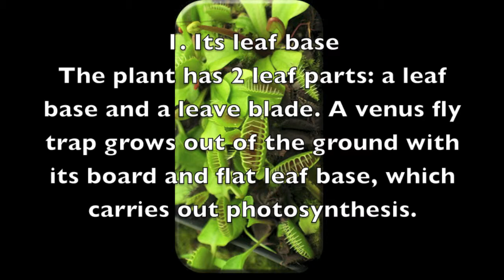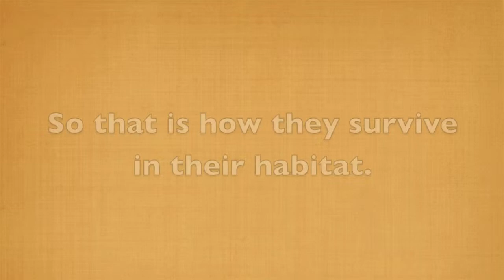Venus Fly trap Movie by Rama in Ibu Mia's Biology lesson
i made a video about how venus fly trap survive in its environment. Made in Ibu Mia's biology lesson.